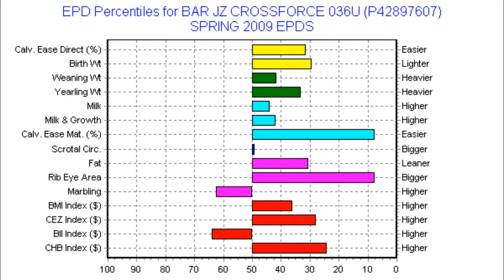Bar JZ Crossforce 036U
He sells April 21, 2009 at the Thomas Ranch Sale complex, just 10 minutes from the Bar JZ Ranch.